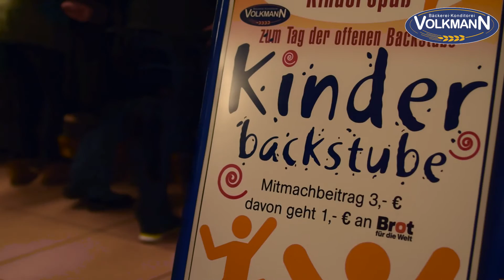Tag der offenen Backstube bei der Bäckerei Volkmann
Am Pfingstsonntag, den 15. Mai 2016, durften wir Sie zu unserem Tag der offenen Backstube in der Rodheimer Straße in Heuchelheim begrüßen. Unsere hochmoderne Backstube wurde kürzlich mit neuen Brotbacköfen der Firma Wachtel ausgestattet. Durch neue Techniken können wir für Sie ein noch geschmackvolleres Brot herstellen, wovon Sie sich selbst an Pfingstsonntag überzeugen konnten. Darüber hinaus konnten Sie uns bei der Herstellung von Brötchen und Feinbackwaren aus nächster Nähe über die Schulter gucken. Für unsere kleinen Gäste hatten wir eine Kinderbackstube eingerichtet. Darüber hinaus sorgten ein Clown, ein Karussell sowie Kinderschminken für ein vielfältiges Tagesprogramm für Ihre „Kleinen“. Bedanken möchten wir uns auch bei den Heuchelheimer Unternehmen (Firma Holu, Baumschule Engelhardt, Reisewelt Jung, Raumausstattung Kreiling und Dormiente), die als Aussteller zum Gelingen beigetragen haben. Wir bedanken uns für Ihren Besuch und freuen uns, Sie bald wieder in einem unserer Fachgeschäfte begrüßen zu dürfen.